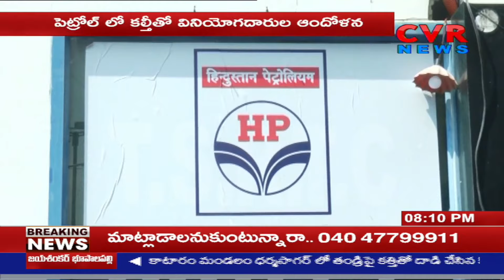కల్తీ పెట్రోల్ వినియోగదారుల ఆందోళన | CVR NEWS